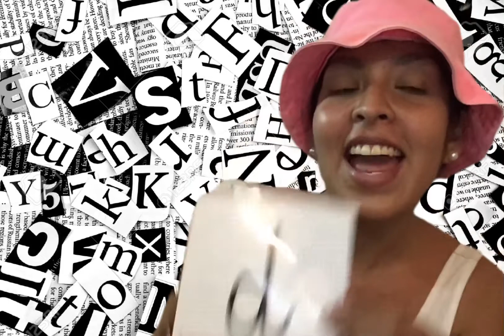Veo, veo, letra “d”